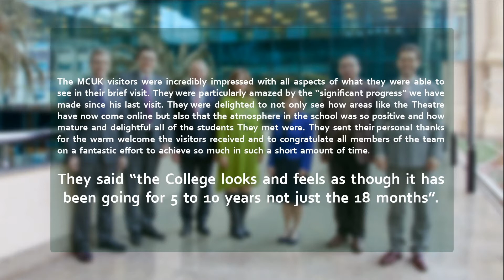February Half Term Video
Watch our Half Term Highlights video to see all of our events so far this Spring Term.